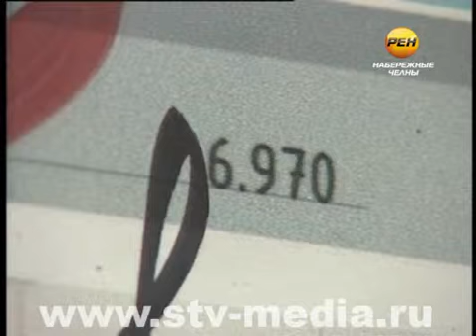Терпение жильцов заканчивается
Зимой -- холодно, а летом -- зной. Казалось бы, ничего удивительного, но когда от этих погодных условий не спасают стены собственного дома, а причина тому - соседство с двухэтажным пристроем, у жильцов возникает понятное недовольство.